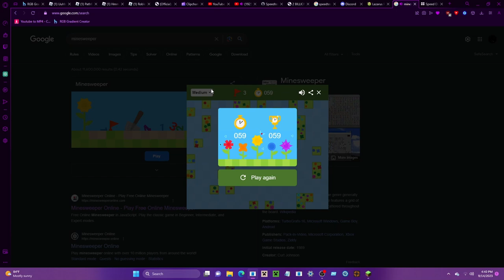Minesweeper 59 Seconds PB